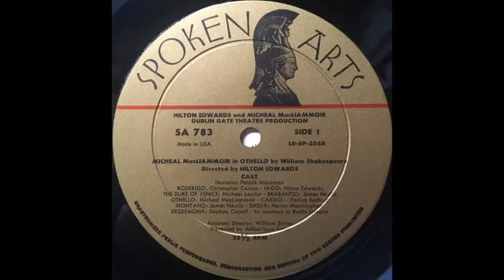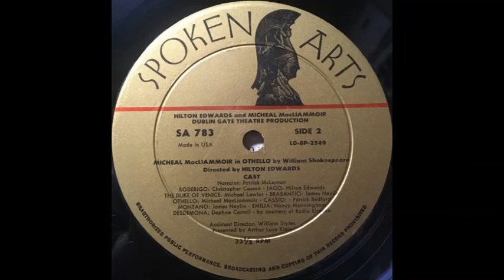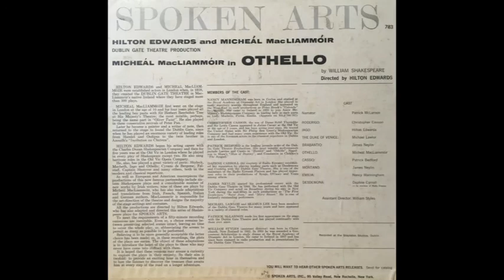"Othello" by William Shakespeare (Dublin Gate Theatre Production) (1960)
Spoken word dramatisation.

Cast includes:
Micheal MacLiammoir - as Othello.
Hilton Edwards - as Iago.
Daphne Carroll - as Desdemona.
Patrick Bedford - as Cassio.
Patrick Larnon - as the narrator.

Directed by Hilton Edwards.

Label (catalogue #): Spoken Arts (783 / SA 783).